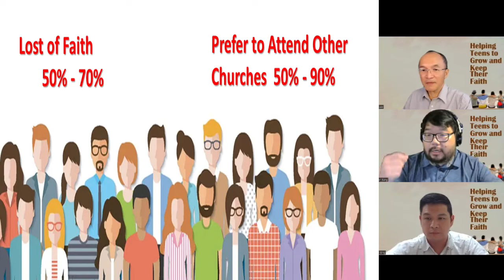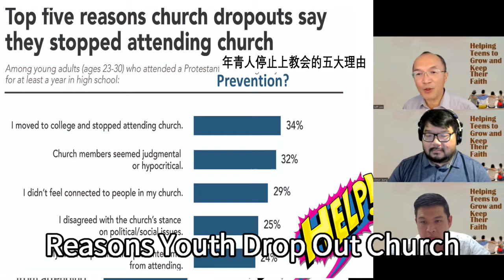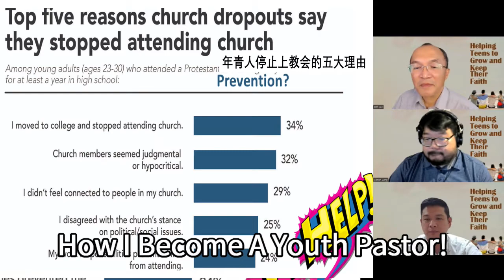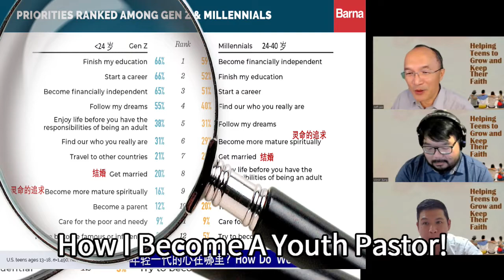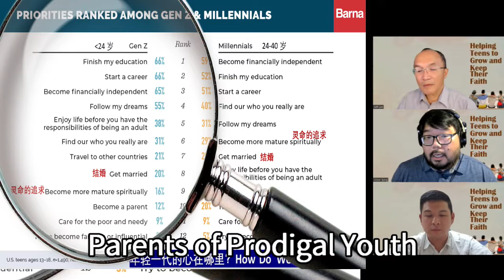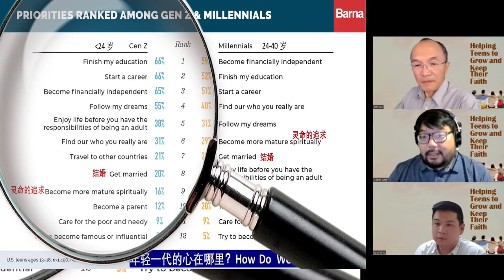Helping Teens to Grow and Keep Their Faith (2022.07)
Helping Teens to Grow and Keep Their Faith
A Panel Discussion in English, July 29, 2022
Moderated by Rev. Jeff Lee
Rev. Victor Sung, Youth and College Pastor at Columbus Chinese Christian Church
Rev. Joshua Ong, College Pastor of Dallas Chinese Bible Church